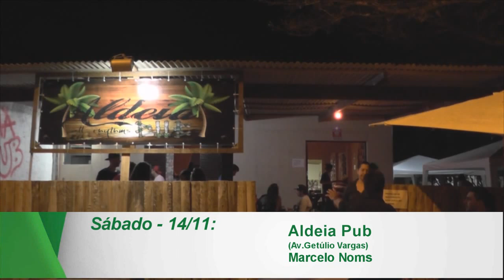AGENDA FINAL DE SEMANA.